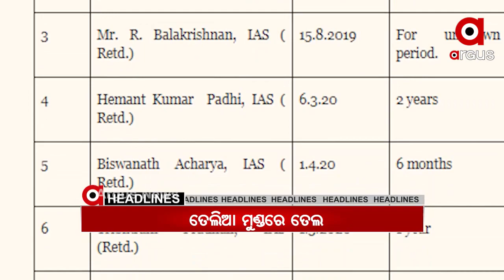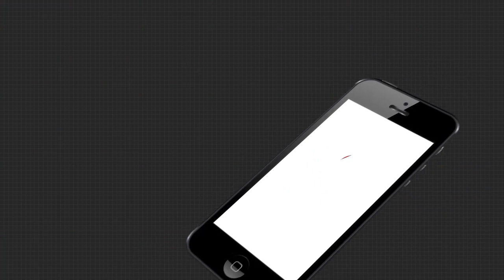ARGUS UPDATE 10 PM NEWS